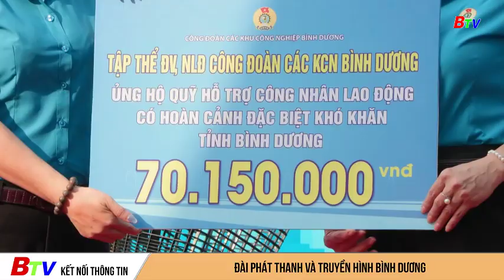Công đoàn khu công nghiệp Bình Dương phát động hưởng ứng tháng công nhân 2024